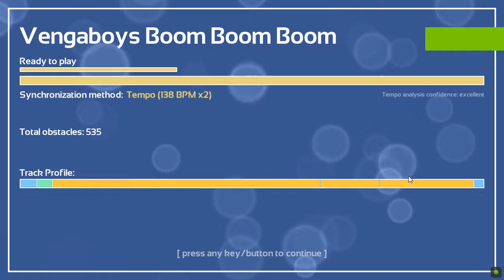Melody's Escape Boom Boom Boom